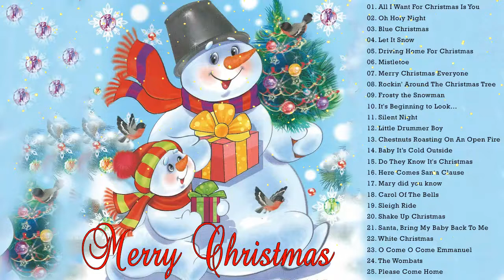Top Christmas Songs Playlist 2021 🎅🎅 Greatest Old Christmas Songs Playlist Of All Time